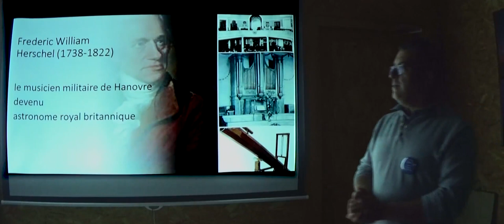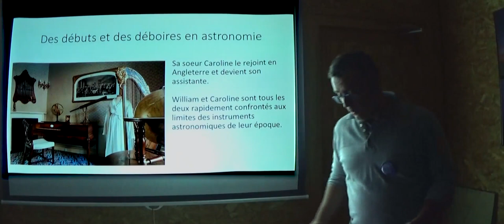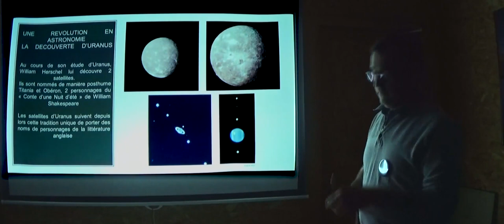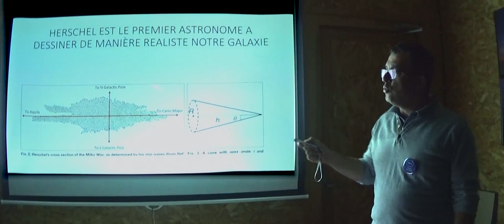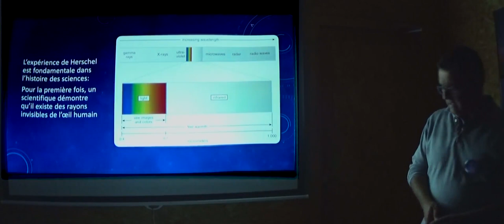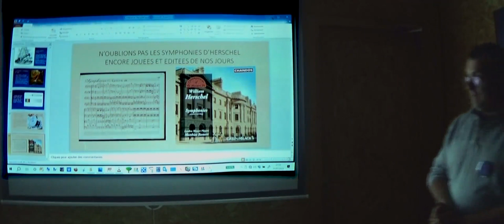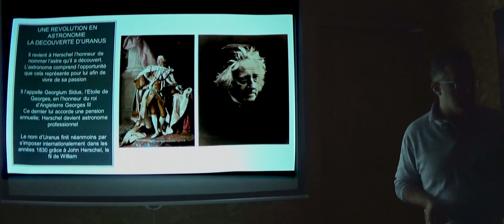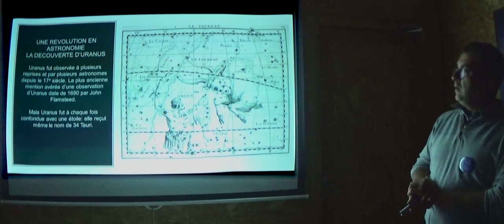William Herschel et la Naissance de l'Astronomie Moderne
Conférence réalisée par "Thomas BOUDOYEN", pour le groupe "Orion Astronomie du Velay"

0:00 - Introduction

3:07 - La première vie de William Herschel
         3:10 - Découvreur de la planète Uranus
        14:57 - Fondateur de l’astronomie stellaire

18:27 - La deuxième vie de William Herschel
           18:53 - Le constructeur de télescopes
           20:32 - Le physicien

23:35 - L’héritage de William Herschel
          23:38 - L’héritage scientifique
          25:41 - William Herschel le musicien

31:22 - Conclusion

38:15 - Questions